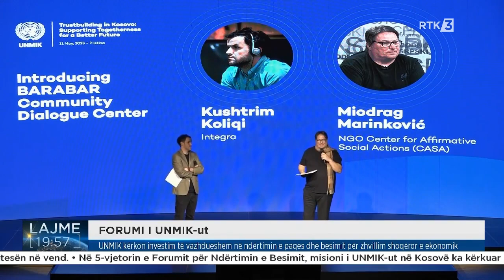UNMIK kërkon investim të vazhdueshëm në ndërtimin e paqes dhe besimit për zhvillim shoqëror e ekonom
Follow RTK:
UNMIK kërkon investim të vazhdueshëm në ndërtimin e paqes dhe besimit për zhvillim shoqëror e ekonomik